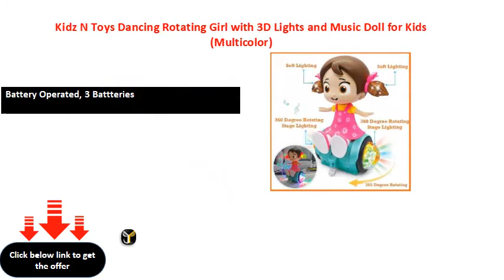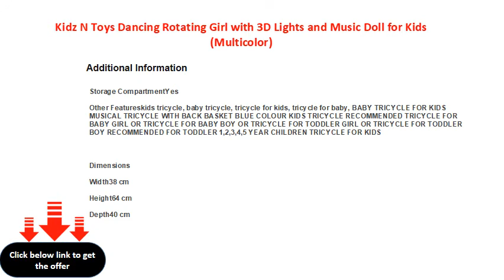Kidz N Toys Dancing Rotating Girl with 3D Lights and Music Doll for Kids Multicolor